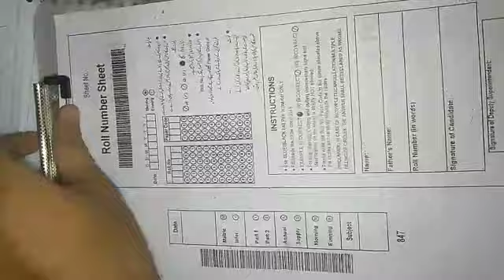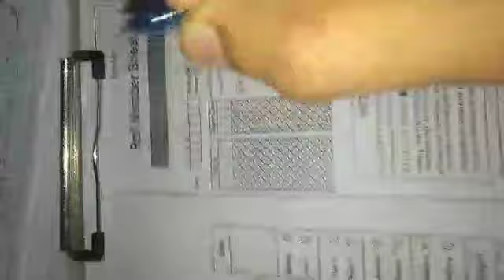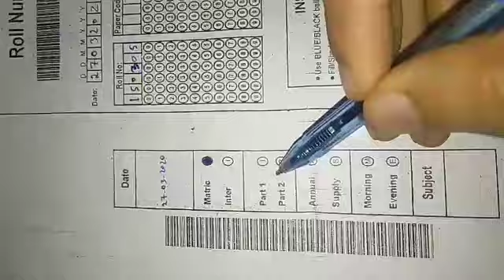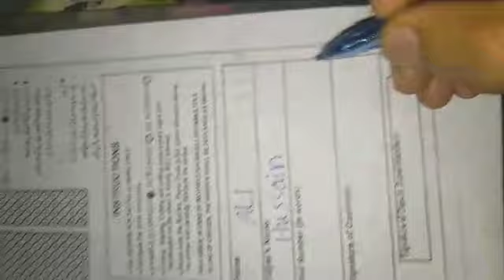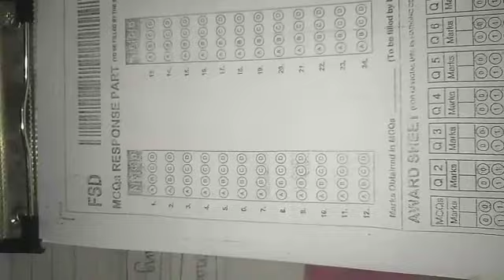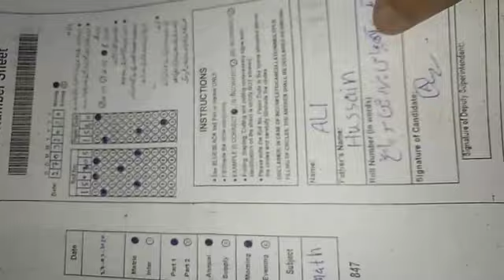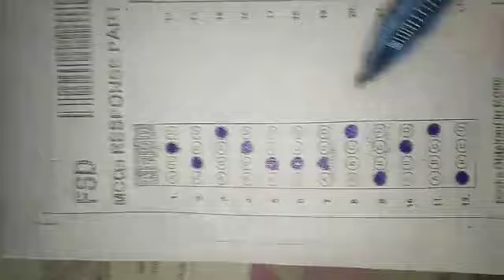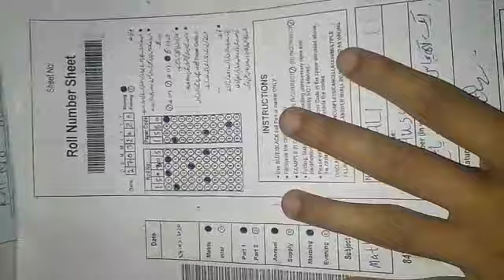How To Fill Board Exam Bubble Sheet 2020 !! Board Exam Bubble Sheet Filling 2020